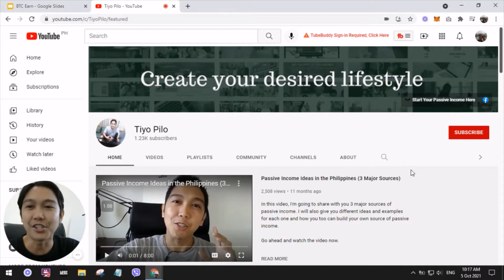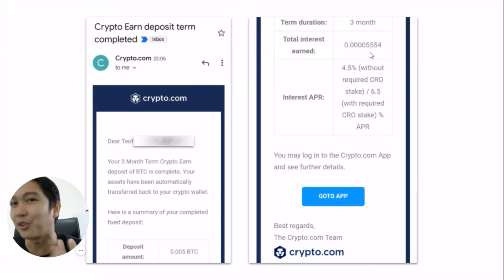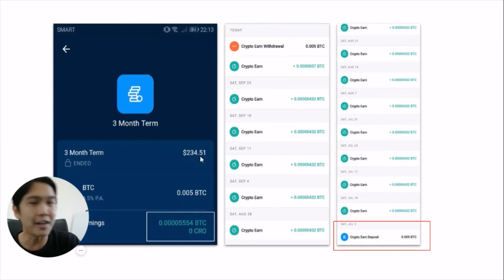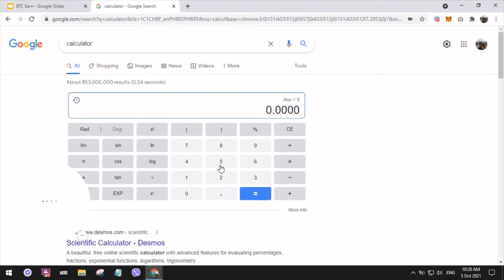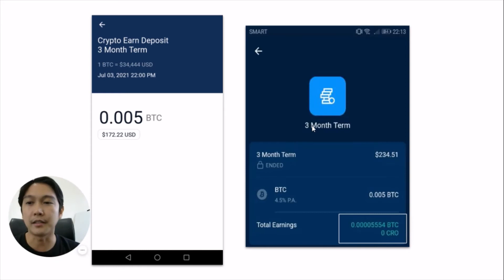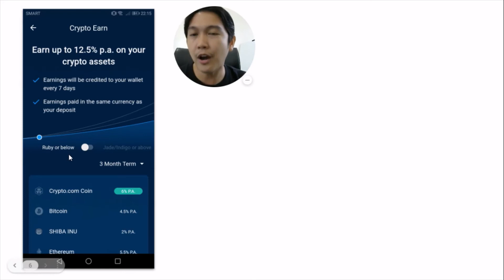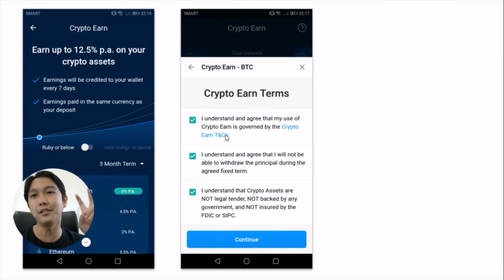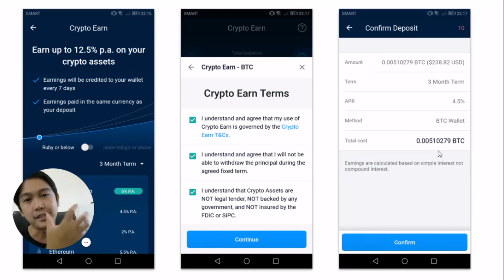How I Earn Crypto Passive Income & Interest w/ Bitcoin (This is Better Than Time Deposit!)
In this video I'm going to share with you how I earn crypto passive income & interest with Bitcoin (using Crypto.com App) and how this is better than time deposit! This mobile app has a feature called Crypto.com Earn Program and this will allow you to earn interest with your crypto.

Here's the best place to start investing in Bitcoin and other cryptocurrency in the Philippines

Here's the best app to get started in investing in the US and Global Stock Market

-TIMESTAMPS-

0:00 Intro
0:59 Crypto.com Earn Program Explained
2:08 Disclaimer
2:29 Earn Crypto Passive Income with Bitcoin
5:18 Actual Bitcoin Interest Rate in Crypto.com Earn
6:41 Get Started on How to Earn Interest on your Crypto
9:20 Conclusion